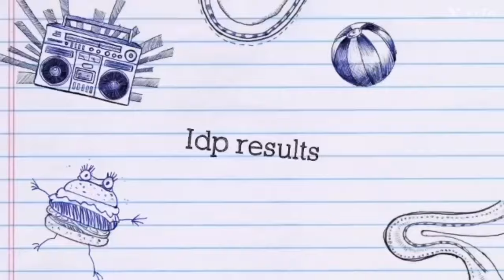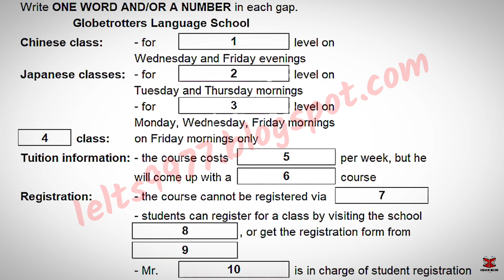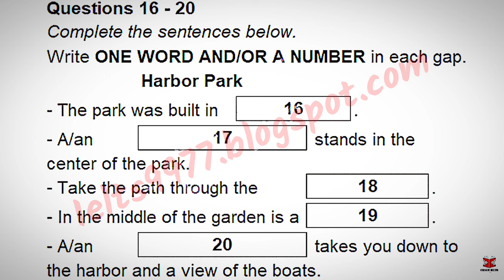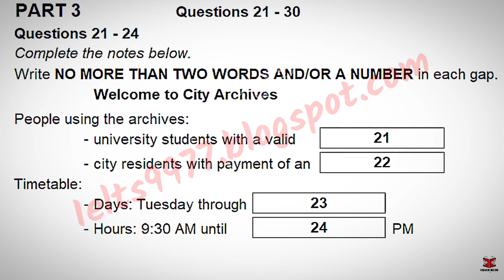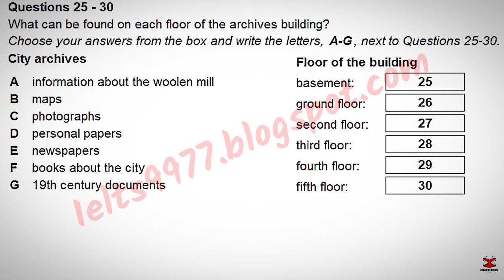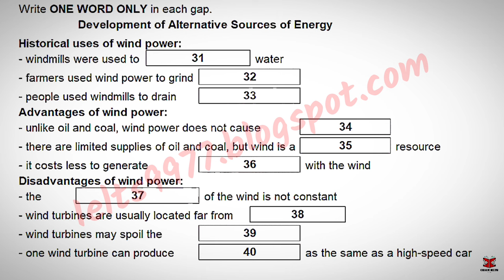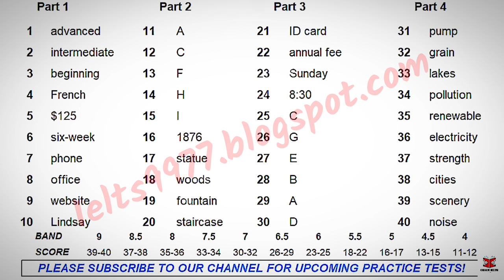December IDP IELTS LISTENING TEST || official Cambridge test listening test 2023